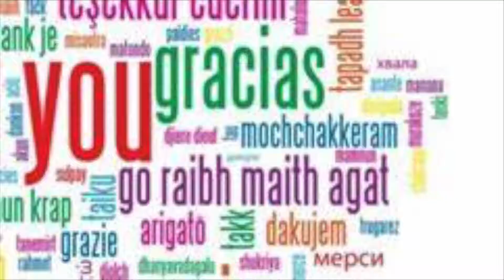Binan Charity 2018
Brent International School Binan Charity 2018